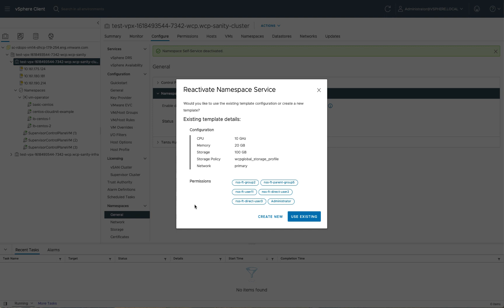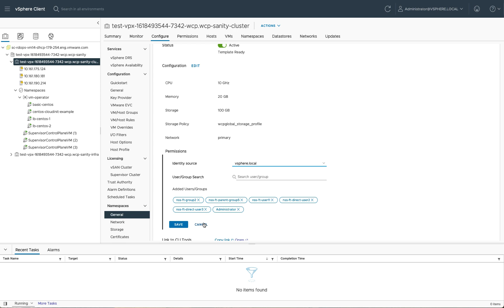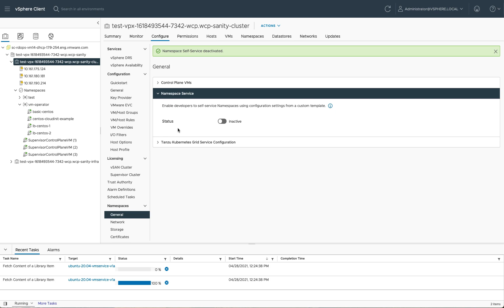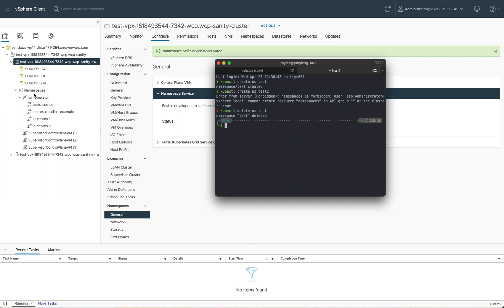vSphere with Tanzu - Namespace Self Service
A quick look at the new Namespace Self Service feature for Kubernetes users in vSphere with Tanzu U2a.

Also, check out the blog and video on the new K8s-based VM Service feature